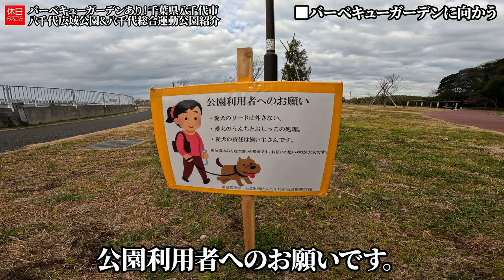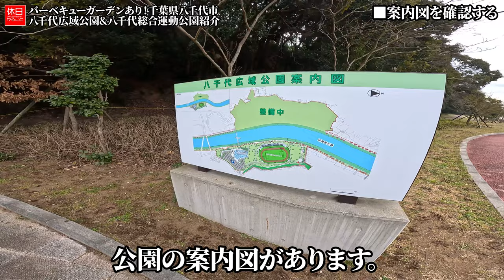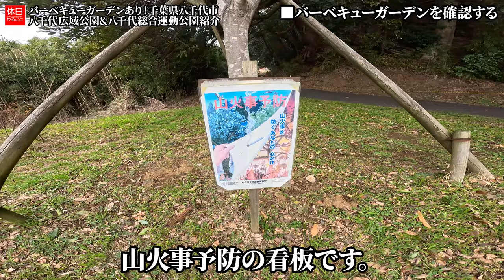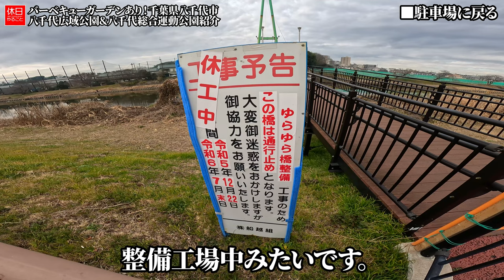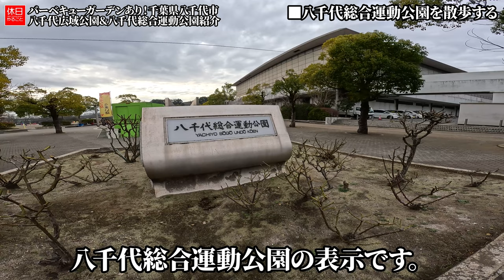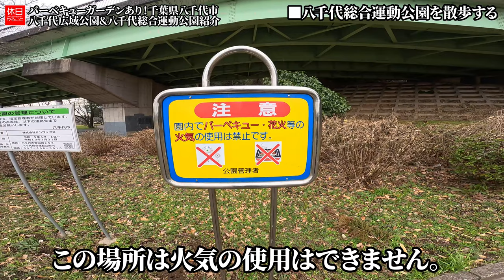1461-1【公園】【チェアリング】【4K】バーベキューガーデンあり！千葉県八千代市、八千代広域公園&八千代総合運動公園紹介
千葉県八千代市、八千代広域公園と、八千代総合運動公園を紹介します。
車で入って奥の駐車場に停めました。バーベキューガーデンを確認しました。
公園に沿って川が流れています。隣に八千代総合運動公園があります。

目次：
0:00:00 ■はじめに
0:00:22 ■公園の基本情報
0:02:25 ■公園に向かう
0:03:03 ■バーベキューガーデンに向かう
0:04:50 ■案内図を確認する
0:05:43 ■バーベキューガーデンを確認する
0:07:51 ■駐車場に戻る
0:10:14 ■チェアリングする
0:12:31 ■まとめ
0:13:19 ■八千代総合運動公園を散歩する

ギアの詳細はこちら：

[NEW]
VASTLAND 2023年新商品 LEDランタン 充電式 スクエア型

▲テント
コールマン(Coleman) ツーリングドームエアー／ＬＸ＋

コールマン(Coleman) マルチグランドシート 210W

▲ポール
コールマン(Coleman) スチールキャノピーポールセット

▲ペグ
コールマン(Coleman) スチールソリッドペグ 30cm

▲ロープ
HIKEMAN テントロープ パラコード カラビナ付き ブラック8個

▲薪ストーブ
Soomloom 2023年新商品 卓上薪ストーブDECO2.0

N/A/A 2022年モデル スパークアレスター 60mm 煙突

Thous Winds オイルランタン ランタン

▲ナイフ
モーラ・ナイフ Morakniv モーラ COMPANION ステンレス (Spark Black) [並行輸入品]

▲火消袋
FIELDOOR 火消し袋 炭処理袋 【Sサイズ】

▲テーブル
COOK'N'ESCAPE チタン テーブル 【鉄板+焼き網】

VASTLAND 2023年モデル 焚き火 メッシュテーブル

Bush Craft Inc. 2020年モデル キャンティーンクッカーキット

COOK'N'ESCAPE チタン クッカー 750ml